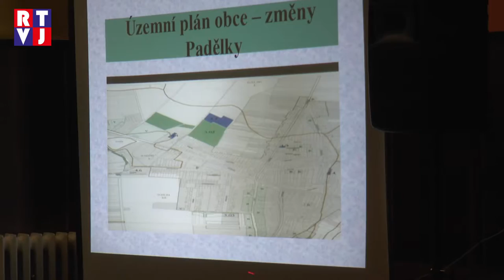V Tvrdonicích besedovaly se seniory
Aktuální investice obce, tamní kulturní dění anebo plány obce na příští rok – tyto a mnohé další záležitosti pravidelně probírá vedení Tvrdonic se zdejšími seniory. Každoročně se scházejí v místním dělnickém domě, kde v přátelské atmosféře diskutují o aktuálním dění. Mezi probíraná témata letos patřila investice do chodníků, zvýšení počtu kontejnerů na tříděný odpad nebo plány do budoucna, jako je například výstavba smuteční síně nebo hasičské zbrojnice.